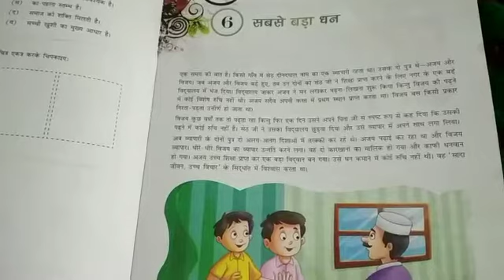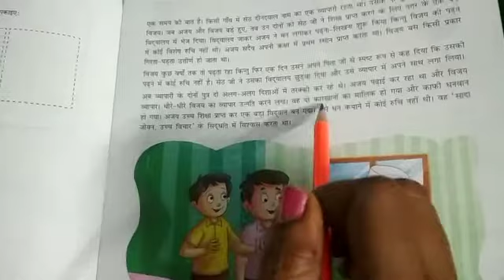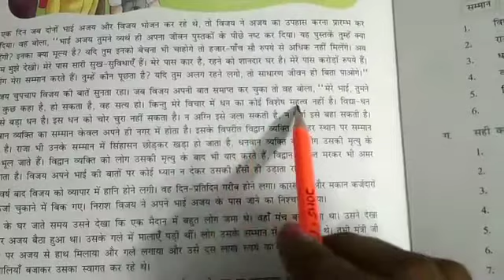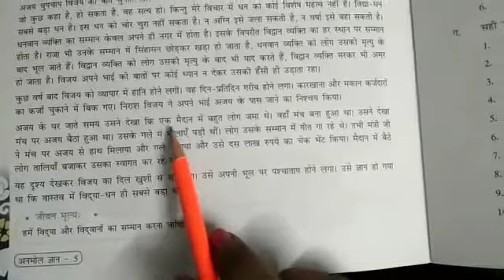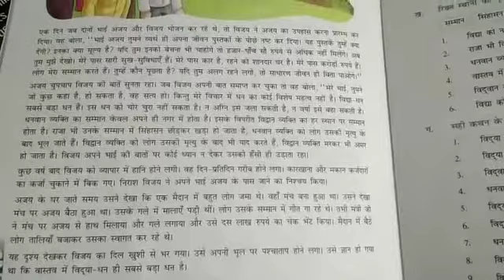कक्षा - 5 विषय - नैतिक शिक्षा पाठ - 6 सबसे बड़ा धन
शांतिकुंज पब्लिक स्कूल आॅनलाइन क्लासेज